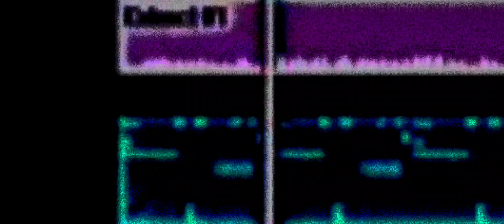BLISTERS LLC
CREATIVITY 101

gen•re : bei•ge

as·i·nine

/ˈasəˌnīn/

adjective

ARTI FISCHĹ